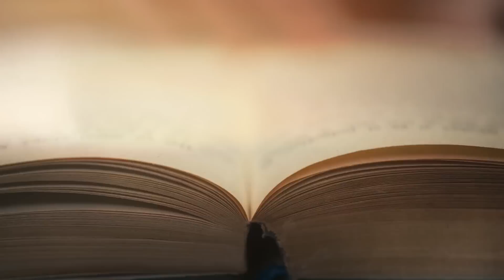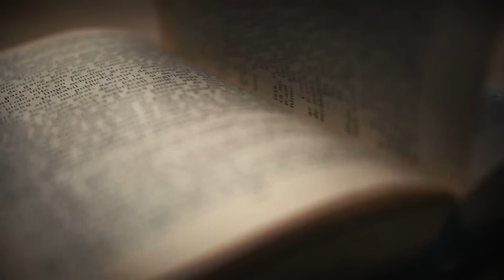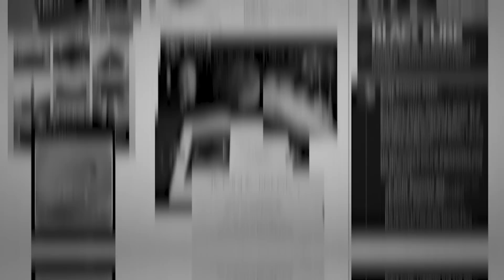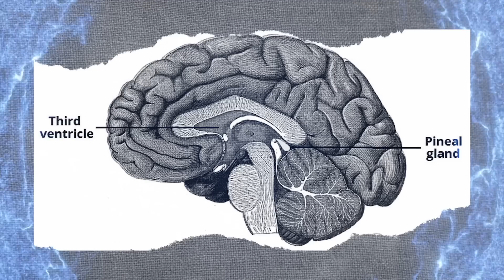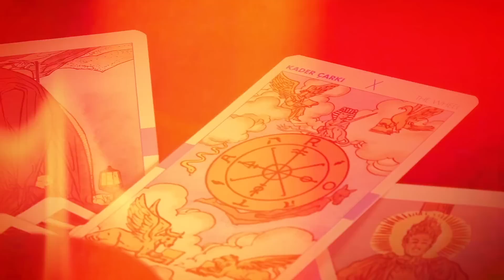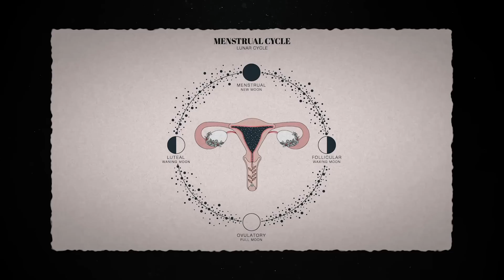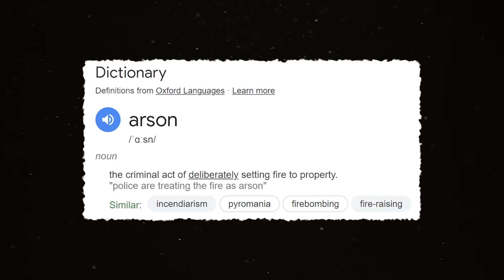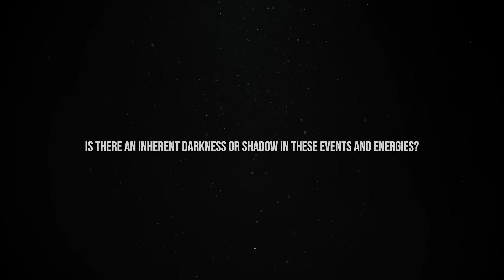The Secret Cult of The Black Cube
✅ Experience the Most Accurate Moon Reading for Free!

We are all within the Black Cube Matrix. You're probably wondering: "What are these black cubes? What do they symbolize? Why are they in every major city around the world?" I'm here to tell you that this black cube represents the cube of Saturn, the very cube found on the north pole of Saturn. The truth is far stranger than you might believe.
In the occult realm, Saturn is known as Father Time, and its symbology is evident everywhere you look. The planets aren't what you believe they are; they're not what you've been told. Behind these seven energies that we call "planets," there lies a far deeper meaning. The elites in power seem to worship Saturn, given that their symbols are pervasive. Take Michael Jackson's album cover, for instance: it features the word "Xscape" set against Saturn's rings.What do you think he's trying to tell us?

0:00 Introduction
0:55 The Black Cube Matrix: Secrets Revealed
7:00 Stellar Strategies: From the Black Cube to Billionaire Blueprints
9:35 Lunar Secrets: Unraveling the Moon's Mysteries
13:48 The Dual Nature of Cosmic Energies

Speech by Video Advice
Footage provided by Storyblocks and Artgrid